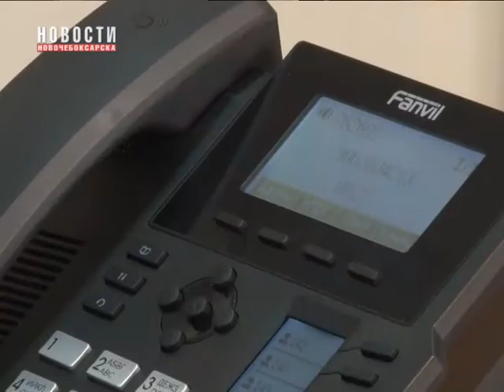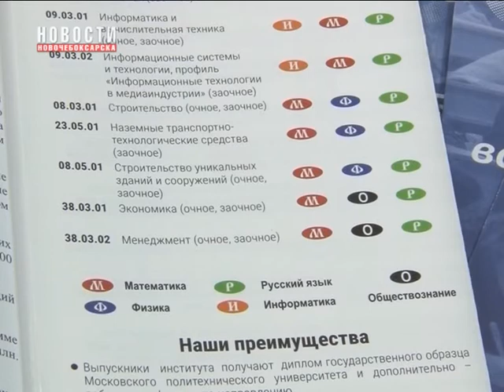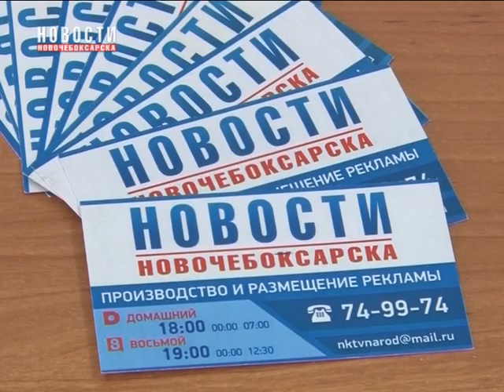«Я - абитуриент». На эту тему впервые на Новочебоксарском Телевидении прошла горячая линия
Впервые на Новочебоксарском Телевидении прошла горячая линия. Ее тема «Я — абитуриент». На вопросы горожан отвечали сотрудники ССУЗов и ВУЗов Чувашии. На телефон горячей линии поступило около 10 вопросов.